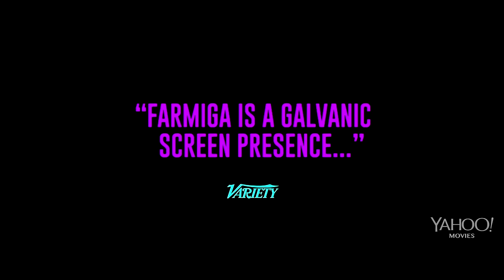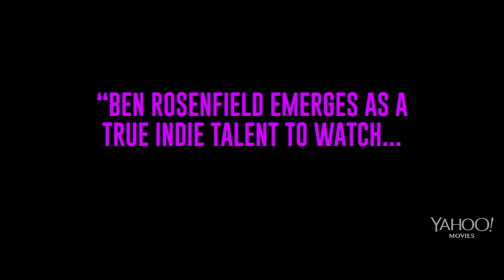6 Years Official Trailer #1 (2015) Taissa Farmiga, Ben Rosenfield Romance Movie HD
6 Years Trailer 1 (2015) Taissa Farmiga, Ben Rosenfield Romance Movie HD [Official Trailer]